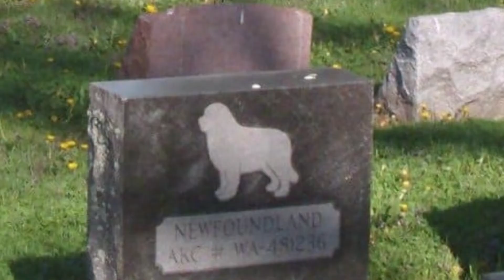¿QUÉ puedo CONSTRUIR en mi TERRENO? Con Ángel Pérez García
El abogado Ángel Pérez García nos COMPARTE todo acerca de la LEY de FRACCIONAMIENTOS la cual nos dice QUÉ podemos construir en un TERRENO.